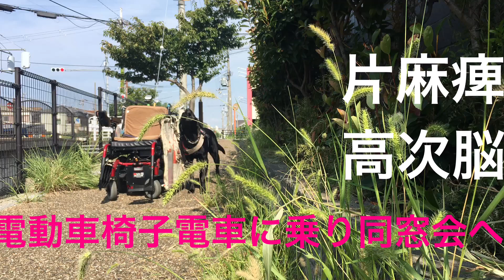【電動車椅子】電車に乗り同窓会へ！城東区鴫野だんじり秋祭り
駅を降りると地元の祭りに遭遇しました^_^楽しかったです✌️
同窓会も6名集まり楽しい時間を過ごしました♪♪♪